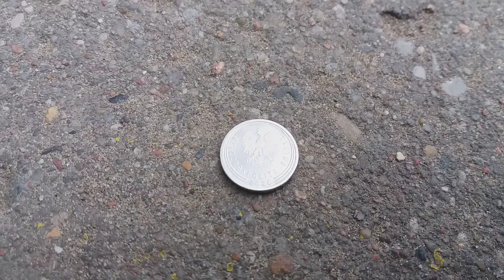10 gr 2020....Tak rząd wali nas na kasę.... dosłownie....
10 gr 2020. Tak rząd wali nas na kasę. dosłownie.